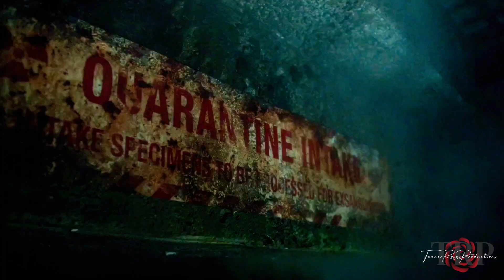Bellamy Blake - Self Destruction